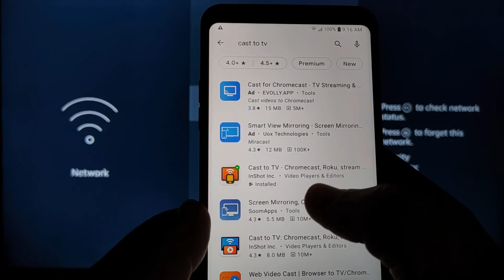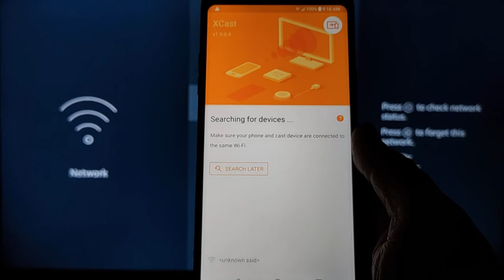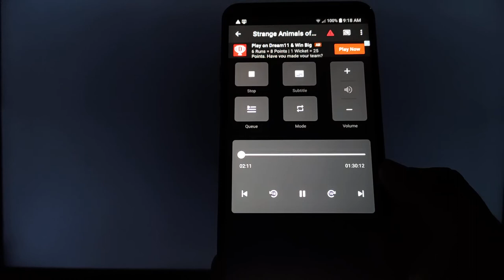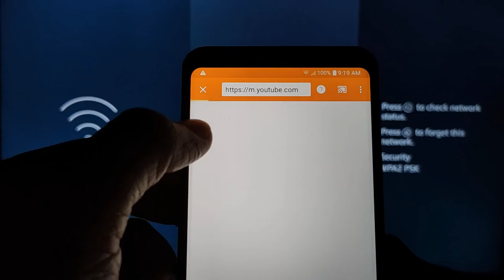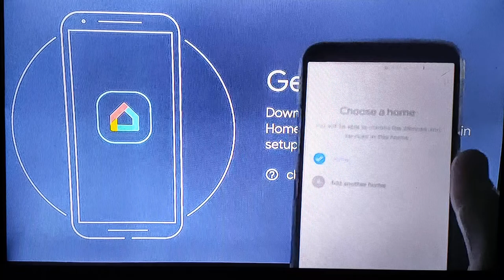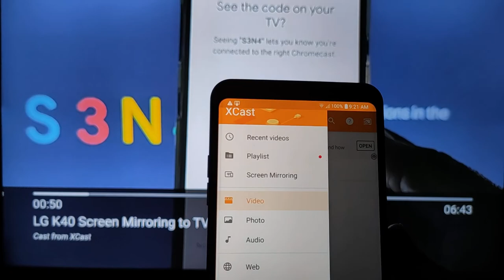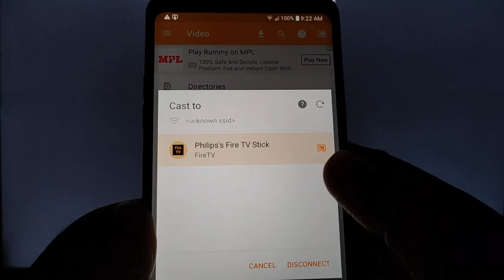LG Stylo 5 Screen Mirroring without Chromecast / LG Stylo 5 Cast to Fire Stick, Roku, Smart TV